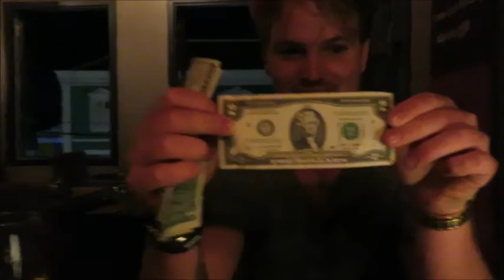Vlog#11 TITTIES & FANSPAM - Flamingo life on Bonaire